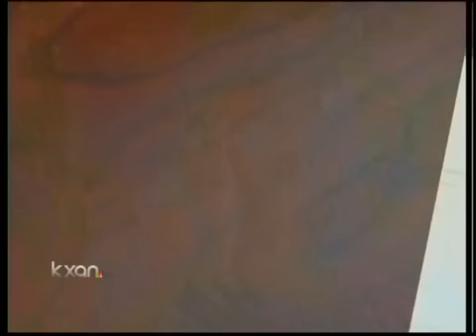KXAN-Navy Seals Family Mourns Death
Matt Mills, 36, was killed in Afghanistan when insurgent troops fired on a CH-47 Chinook Helicopter carrying 30 U.S. service members.